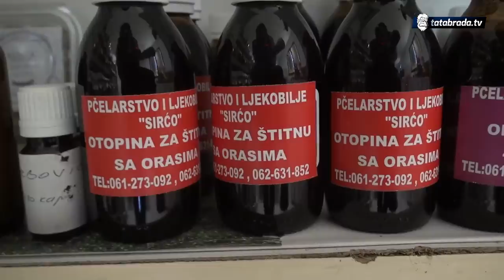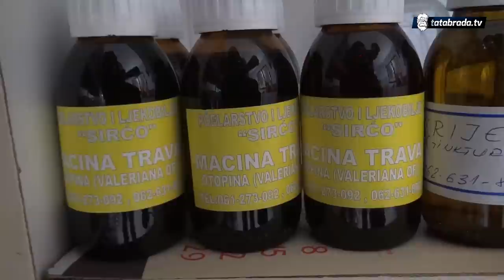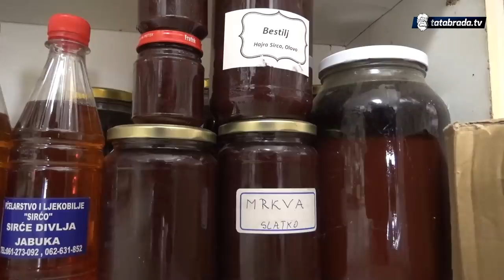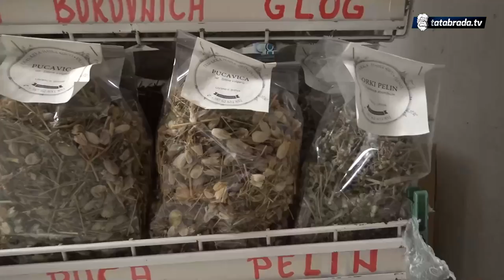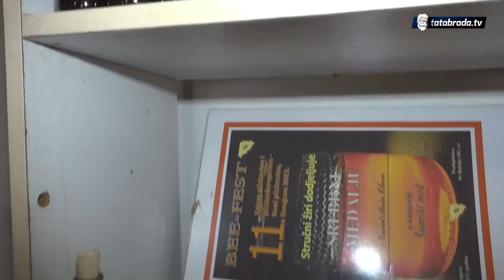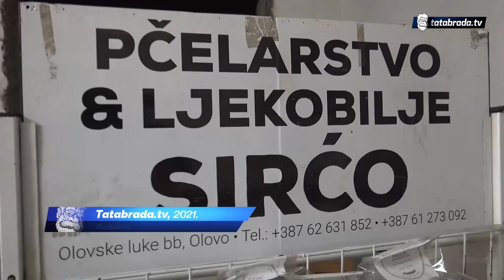"Nisam bio kod doktora od '92."